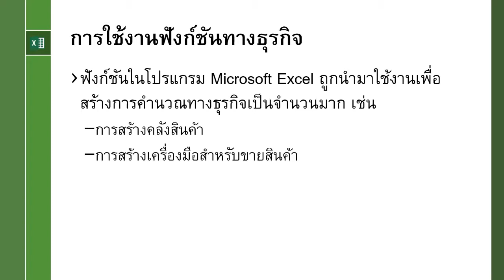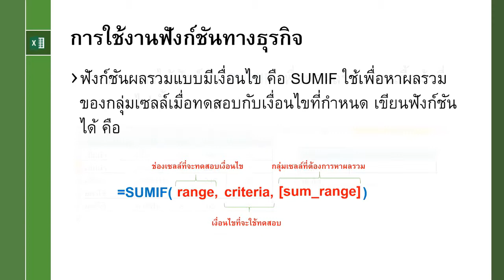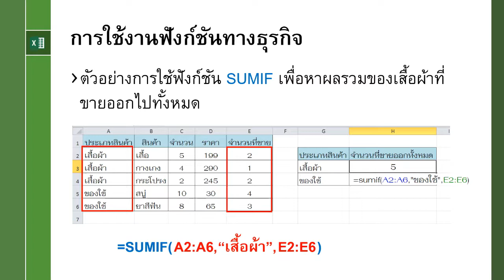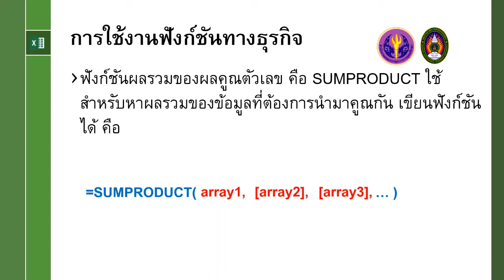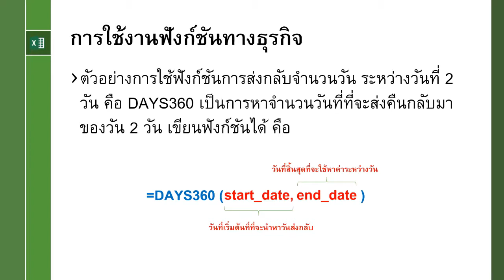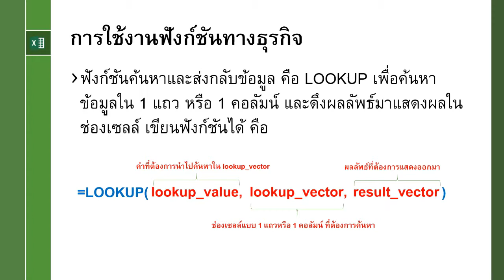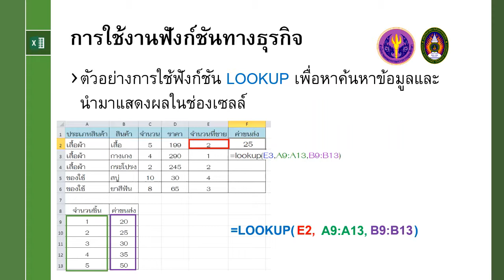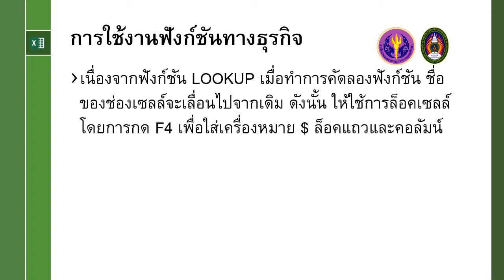:: EP3 :: 3.5 (1) การใช้งานฟังก์ชันทางธุรกิจ (Part1)